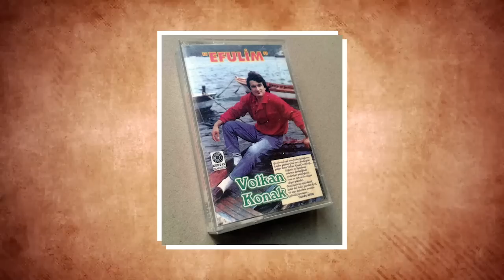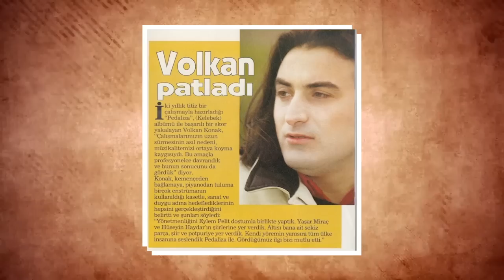VOLKAN KONAK KİMDİR? Karadeniz Şarkılarının Efsane İsmi Volkan Konak Aslında Kim?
Volkan Konak… O doğduğunda takvim yaprakları 27 Mart 1967’yi gösteriyordu.

Karayollarında işçi Cevat Bey ile ev hanımı Saynur Hanım’ın altıncı çocuğu olarak Trabzon Maçka’da gözlerini açtı dünyaya.

Erkek çocuğu isteyen Saynur hanım Volkan’a kadar hep kız çocuğu dünyaya getirdi. Altıncı kez hamile kaldığında ise “Allah’ım yeter artık, bu da kızdır aldırayım en iyisi” diyerek kürtaj yaptırmak için doktorun yolunu tuttu. Volkan Konak fıkralara bile konu olacak doğum hikayesini İzzet Çapa’ya verdiği röportajında şöyle anlatıyor;

“Dokuz kardeşiz; 3 erkek, 6 kız... Anam bana hamile kalınca “yeter bu kadar” diyor, beni aldırmak için doktorun yolunu tutuyor.

Doktor kürtaj için 300 lira istemiş. Bu, bizimkiler için büyük para... Anam da “Sana 300 lira vereceğime ben bu çocuğu doğurur büyütürüm, daha iyi” demiş. 300 liralık uşak da bu kadar olur, idare edin işte”

İsmet İnönü’yle yakın arkadaş olan dedesi Neşat Karahasanoğlu’nun sayesinde edebiyata ilgi duymaya başladı.

Henüz 5 yaşındayken ilk okula başladı. Orta ve lise eğitimini de Maçka’da tamamlayan Volkan, mezun olduğunda 16 yaşındaydı.

Ondaki yeteneği keşfeden kişi ise okuldaki müzik öğretmeni oldu. Yediği yemekten, içtiği suya varana kadar her şeyini öğretmenine soruyordu. Liseden sonra öğretmeni Volkan’ı İstanbul’a konservatuara götürmek için ailesinden izin aldı. Babası Cevat bey oğlunun geleceği için hiç düşünmeden kabul etti.

Volkan Konak, 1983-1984 yıllları arasında İstanbul Teknik Üniversitesi Türk Musikisi Devlet Konservatuvarı’na girdi. 1988’de mezun olduktan sonra yüksek lisansa başladı.

O dönem besteler yapmaya başlayan Volkan Konak’ın profesyonel olarak müziğe adım atması Orhan Gencebay’ın sayesinde oldu. Genç yıldızın bestelerini dinleyen Orhan Gencebay, tanışmak için yanına çağırttı. Volkan Konak İzzet Çapa’ya verdiği röportajında müzik hayatının nasıl başladığnıı şöyle anlatıyor;

“Konservatuvarda yüksek lisans yaparken Orhan Gencebay bestelerimi duymuş. Zeki Atagür vasıtasıyla beni dinlemek için yanına çağırdı. Beni dinledi, çok beğendi “Ama mutlaka bir tarzın olmalı” dedi. Bir süre birlikte çalıştıktan sonra ilk iki albümümü kendi elleriyle yaptı. Hatta ondan aldığım ilk harçlıkla bir piyano bile aldım eve... Senin anlayacağın profesyonel müzik hayatımı başlatan Orhan Gencebay’dır.”

Maçkalıyız diye yıllarca bize komünist dediler. Ben iyi bir sol düşünceye sahibim. Bütün sülalem de Ecevit’çidir. O kökten geliyoruz. Zaten o zamanlar bir Demirel, bir de Ecevit vardı. “Yaktın bizi kel oğlan, kurtar bizi kara oğlan” diyenlerdendik.

Karadeniz müziğini kendine has tarzıyla harmanlayan Volkan Konak, 1993 yılında çıkardığı Efulim adlı albümüyle büyük beğeni topladı.

1 yıl sonra Gelir Misin Benimle albümüyle çalışmalarına devam eden Volkan Konak, askerlik nedeniyle bir süre ara vermek zorunda kaldı. Vatani görevini tamamladıktan sonra hemen üçüncü albümü Volkanik Parçalar’ı çıkardı.

1998 yılında kendi kurduğu Kuzey Müzik Prodüksiyon şirketinden Pedaliza isimli dördüncü albümünü sevenlerinin beğenisine sundu. Aynı yıl itibariyle sadece karadeniz değil, iç Anadolu, doğu Anadolu, ege ve Kıbrıs yörelerine ait türküleri de seslendirdi.

2000 yılında Şimal Rüzgarı albümünü çıkardıktan sonra 3,5 yıl sessizliğe büründü. Bu süreçte kanserle mücadele eden babasını kaybeden Volkan Konak, 2003’te çıkardığı Maranda isimli albümünde yer alan Cerrahpaşa şarkısıyla adeta ağıt yakıyordu.

Cerrahpaşa şarkısı, o dönem hastalıkla mücadele eden ya da yakınlarını kaybedenlerin yüreklerini dağlayan bir şarkıydı. Volkan Konak, bir röportajında şunları söylemişti;

“Babamın Cerrahpaşa Hastanesi'nde ölmesi üzerine yazılmış bir destan ya da bir ağıt diyebiliriz. Bu şarkının müziği anonim, sözlerini ise ablam babama uyarlayarak yazdı. Bu şarkı halkın hikayesi, bu yüzden çok kişiselleştirmek istemedim.”
Volkan Konak, İzzet Çapa’ya verdiği röportajında ise babasına olan özlemini şu sözlerle dile getiriyordu;

“Babamın mezarına geceleri gider sevdiği türküleri okurum, başarılarımı ya da başarısızlıklarımı anlatır, dertleşirim. Bir seferinde mezarının başına ışık bağlayıp üç gün orada yattığım bile oldu. Bizim oralarda; İstanbul’daki gibi 5-10 dakika durulmaz mezar başında.”

Cerrahpaşa’da tedavi gören hastaları da yalnız bırakmadı Volkan Konak. Geceleri herkesten gizlice bir şekilde hastaneye giderek tedavi gören hastaları ziyaret etti. Bir röportajında şöyle diyordu;

“Cerrahpaşa’da üç tane konser verdim. Hâlâ geceleri gizli gizli kanser tedavisi gören hastaları ziyaret ederim. Düşünsene, adam ağır bir ameliyata girmek üzere, son arzusu seni görmek. Nasıl gitmezsin?”

Cerrahpaşa, onun için şarkıdan öte bir destan ve ağıttı. Çok sevdiği ve yeri asla dolmayacak babasının ardından acısını haykırıyordu adeta. Gittiği her konserde bu şarkıyı söylemesi isteniyordu. Bizim bile dinlerken yüreklerimizi dağlayan bu şarkı onun içinde apayrı fırtınalar koparıyordu. Ünlü sanatçı, Cerrahpaşa şarkısı için şunları söylemişti;